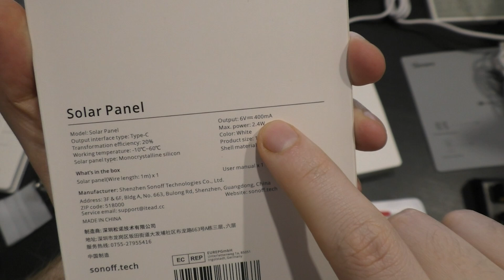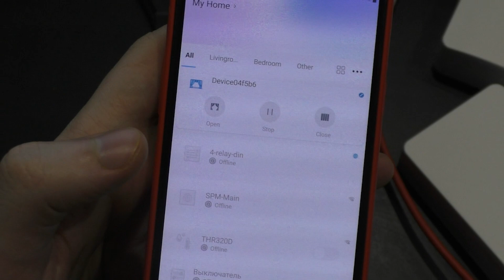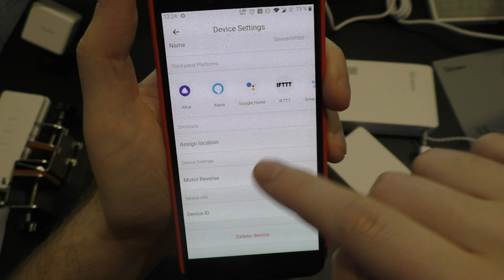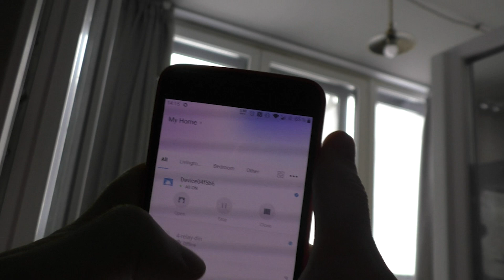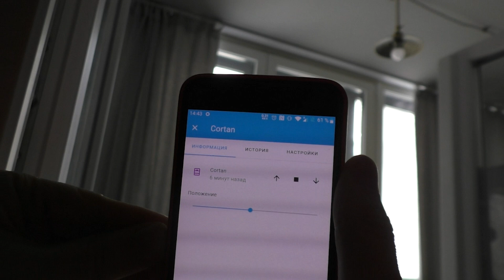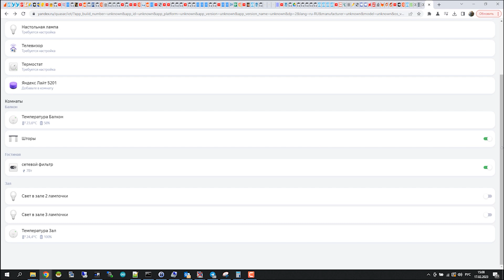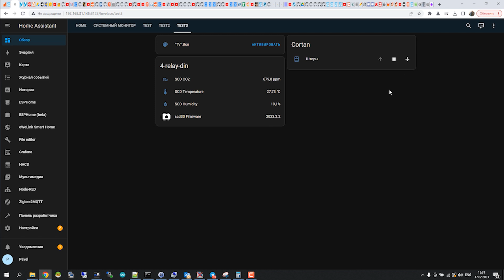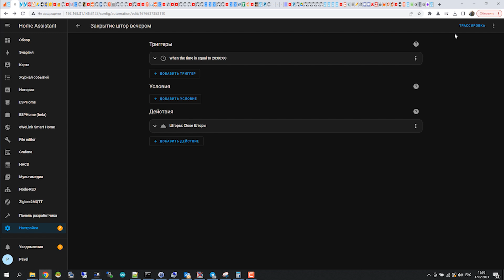Умные шторы от Sonoff. Первый взгляд. Добавление штор в Home Assistant и Zigbee2mqtt.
Так-же в видео я показал простенькую автоматизацию которая открывает и закрывает шторы по времени суток. Описание можно найти у меня на сайте: